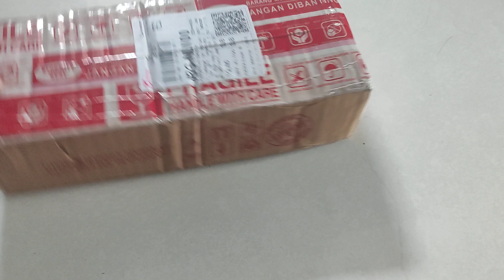Unboxing Hasil Lelang Hotwheels Part 37